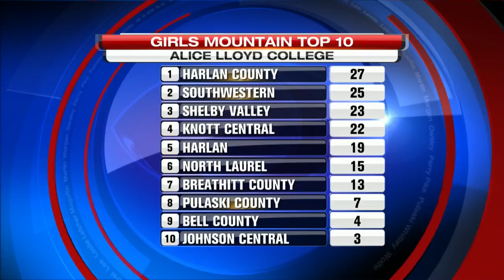1/9/16 - Morning Sports 2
6:00 a.m. sports